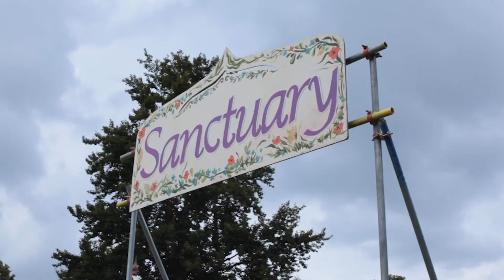Hotpod @ Wilderness 2019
Taking a look back at our summer festival debut, and the very first time we held classes with music by live, in-pod DJs.